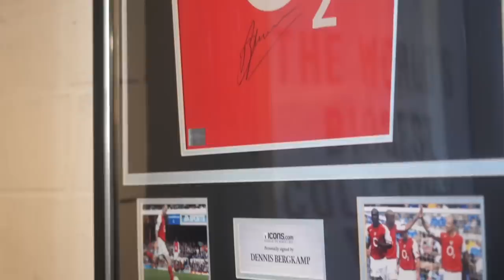REEV Shops For INSANE £500 Retro Football Shirts! - Shirt Shopping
In this episode of shirt shopping we took LEGEND of the FIFA & UK YouTube scene Reev shopping for classic and crazy football shirts. What shirts would he pick out?

                                     ↓Open for links↓

oo